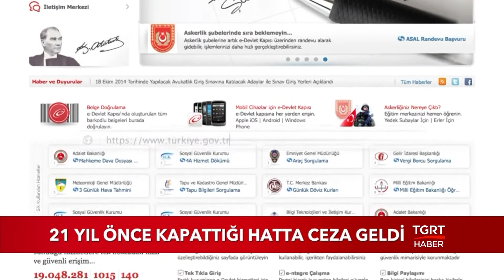21 Yıl Sonra Kapattığı Hatta Ceza Geldi